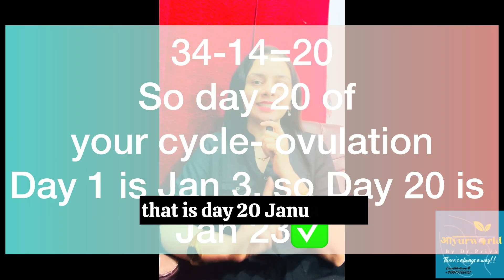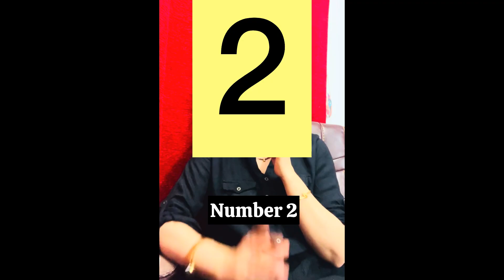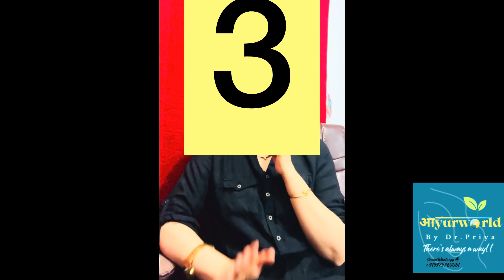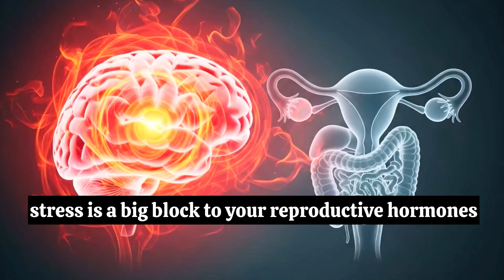12 Proven Ways to Beat Infertility (Backed by Science)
In this video, Dr. Priya (Ayurveda Gynaecologist) shares 12 +1  extra science-backed, natural and easy-to-follow steps that can help you boost fertility and get pregnant faster.

Whether you’re just starting your journey or have been trying for a while, these tips will help you understand your cycle, balance your hormones, and optimize your chances naturally — with zero overwhelm.

I am explaining this here also(see video)
How to Track Your Ovulation Day (Example):
Ovulation usually occurs 14 days before your next period starts. Here’s how to calculate your fertile window:

Example 1:
 • Period starts: January 3
 • Next period: February 2 → Cycle length = 30 days
 • Ovulation = Day 16 → Likely around January 18–19
 • Fertile Window: January 14 to January 19

Example 2:
 • Next period: February 5 or 6 → Cycle length = 33–34 days
 • Ovulation = Day 19 or 20 → Likely around January 22–23
 • Fertile Window: January 17 to January 23

Remember: The egg lives for 24 hours, but sperm can survive up to 5 days, so having intercourse during the fertile window gives you the best chance of pregnancy.